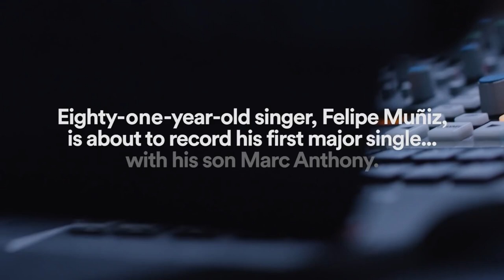Salsa 🕺🕺🕺 Shorts ♫♫♫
Salsa 🕺🕺🕺 ♫♫♫